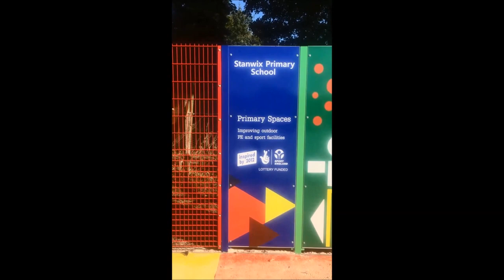Multi Use Games Area Construction Cumbria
Multi Use Games Area Construction Cumbria is presented in this video. We are a number one UK development and also repairs and maintenance organization that have built a number of multi activity businesses. The leading advantage to these kinds of activity spaces is that a number of different exercises can be performed in a single place. As a way to go well with individual establishments, we present our clientele with a range of multiple specifications and designs. We could custom design your multiple exercise flooring as a way to fit with your financial allowance and your criteria depending on the facility. Needlepunch surfacing is very common for multiple activity floors, and also it is offered in a range of shades.

If you are interested in finding out more about in finding out about Sport England, and what work they can carry out we recommend this page. Here you can see the local work that is performed.

A variety of additional features can be added to the multi use games area after construction. Numerous appliances are available to our clientele, for example football nets, basketball and netball hoops along with solar-powered stopwatch fencing. These stop-watches are completely UV stable and they are not made of glass, leading them to be suitable for primary spaces such as outdoor play areas. Running as well as other athletics will probably be considerably more exciting for the kids if these timers are installed. We have professionals who are also capable to undertake qualified maintenance on your area to keep it in a fantastic state. We suggest carrying out routine checks in order to make certain that the flooring is safe for the kids and that there isn't any potential risks where young children can fall and become hurt. For more information on needlepunch surfacing for multi use games areas, please take a look at this

If you would like to watch more videos on primary spaces and MUGA surfaces, it is recommended that you have a look at this playlist Here you can see multicoloured activity flooring, activity panels, and primary space facility installation.

All of us considerably appreciate that you took the time to look at this video. What exactly do you think about this? Assuming you have questions, you should definitely write them within the box below and we'll reply. If you decide you can take the moment to talk about this online video on Facebook and Twitter, we would become extremely delighted.